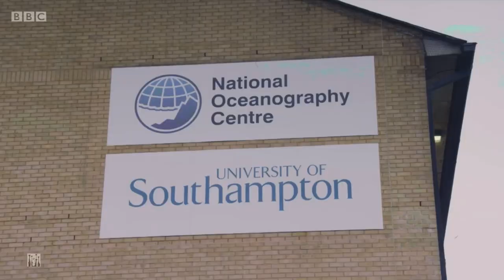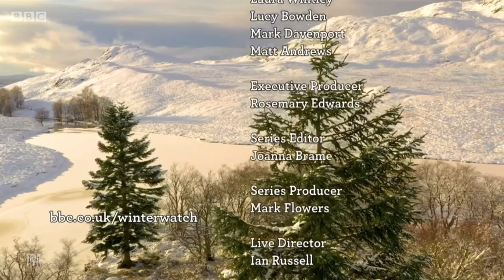WinterWatch 2021(January) Day 6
In this episode, Winterwatch looks at wonderful warming winter gatherings. Everyone comes together in the winter – and so do the animals.
Chris Packham will be live in the New Forest to look at what’s been happening in the badger sett in the New Forest – as well as the latest action from the River Ness. Iolo Williams is looking at otters at CAT in Wales and how more otters are being encouraged to come to the site through the constrution of holts.
There are more winter wildlife reports from Gillian Burke down in Cornwall, and in the second of a four part look by Megan McCubbin at species that we don’t love as much as we should, she swims with jellyfish in a bid to understand why they are misunderstood.
We’re also with actor and keen birder Sam West as he teams up with sound recordist Gary Moore at RSPB Minsmere to better understand the sounds of our winter birds.

FromMe2U,
RF.